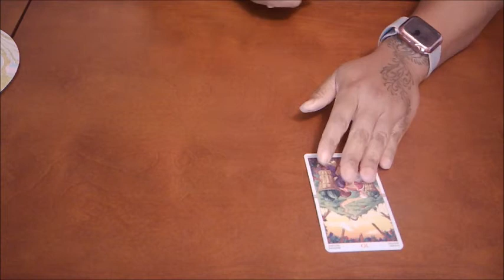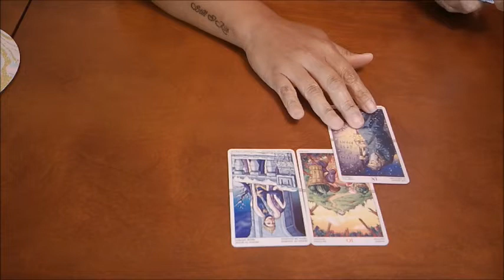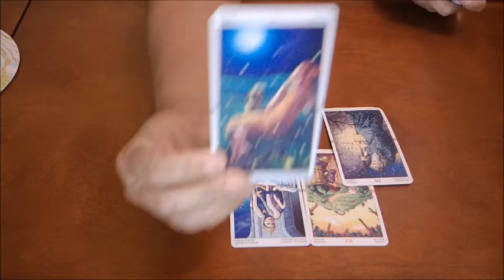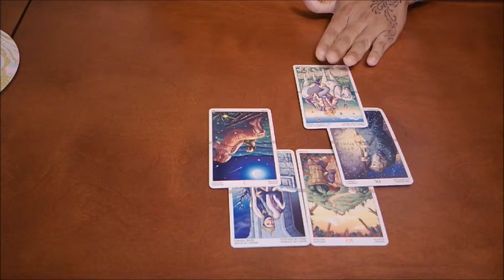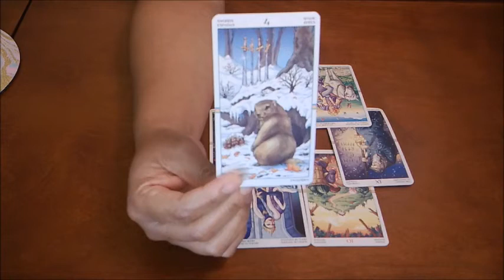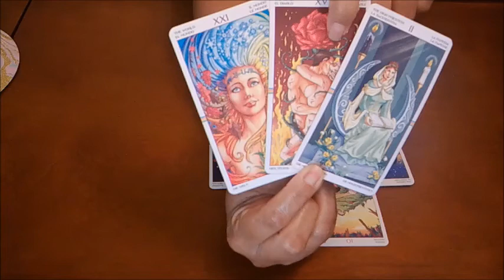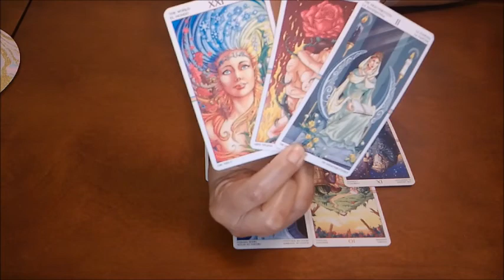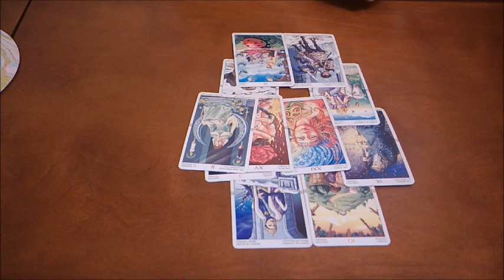PISCES~ARE THEY COMING BACK? LET'S SEE..JUNE 2020